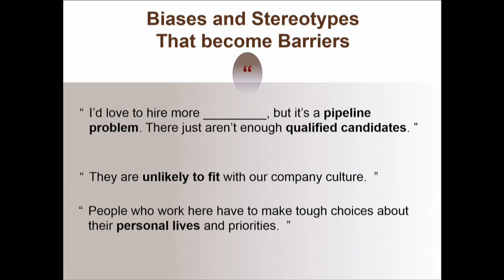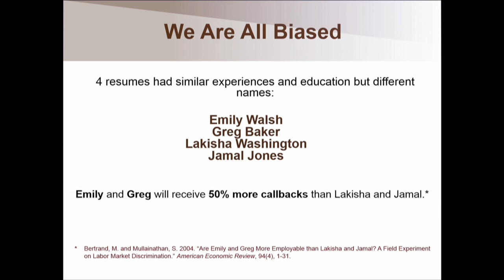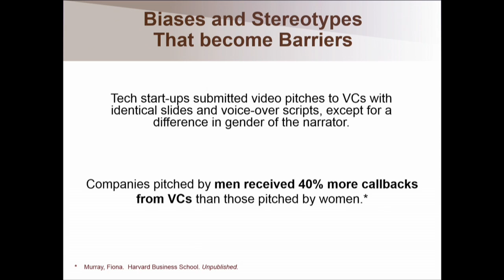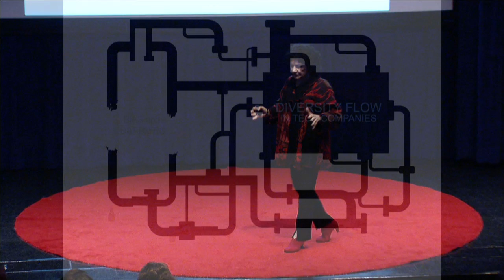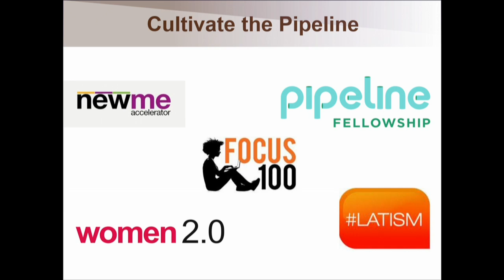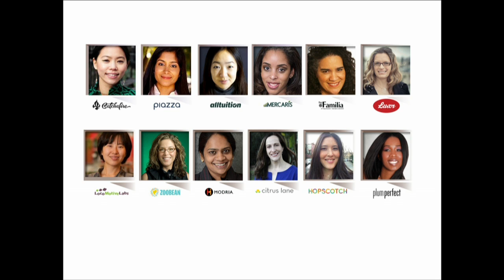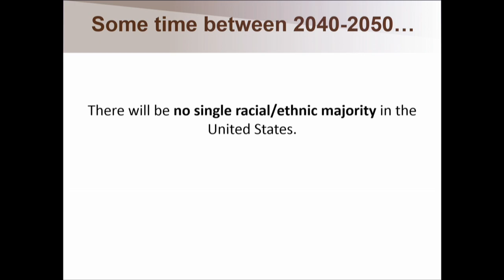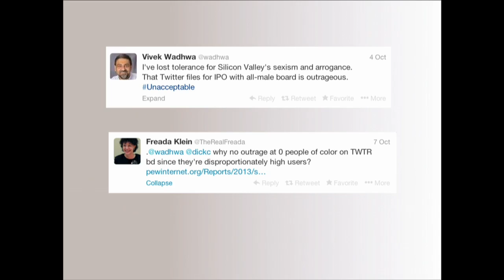We Can Do Better: Freada Kapor Klein at TEDxBayArea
Freada's work is at the intersection of racial/social justice and tech. As a Partner at Kapor Capital she invests in women entrepreneurs and entrepreneurs of color whose tech start-ups aspire to generate economic value and positive social impact. Kapor Capital's investment sectors include, but are not limited to, education, health, and consumer finance.

Freada is the founder of the Level Playing Field Institute which promotes innovative approaches to fairness in higher education and workplaces. The Institute's Summer Math and Science Honors Academy (SMASH), a three-summer high school program serving under-represented students of color, is in the process of scaling nationally. The Academy works to ensure racial equity within the fields of science, technology, engineering, and mathematics.

The Institute's workplace programs have conducted landmark research, including the 2011 study The Tilted Playing Field: Hidden Bias in IT Workplaces. Freada's book Giving Notice: Why the Best and the Brightest Leave the Workplace and How You Can Help Them Stay combines quantitative research on who leaves corporate America and why, with stories of day-to-day experiences detailing the human and financial cost.

Freada co-founded the first organization in the U.S. to address sexual harassment in 1976. She holds a Ph.D. in Social Policy and Research and has conducted many large survey projects on perceptions and experiences of bias, harassment, and disrespectful treatment in workplaces.

Freada is also a Co-Chair of the Kapor Center for Social Impact a Trustee of the UC Berkeley Foundation, and a member of the Board of Governors of the Joint Center for Political and Economic Studies.